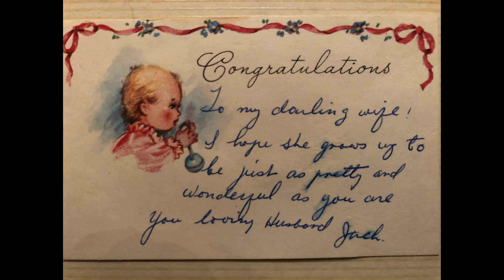Jack Becker's 95th Birthday